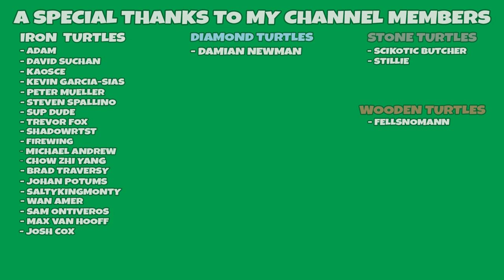The Best Tool In the Game!! All the Mods 8 Hardcore! [EP 24]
Hey guys, today we are going to craft the best tool in the entire game! It took a lot of resources to get here! I hope you enjoy!

Links!